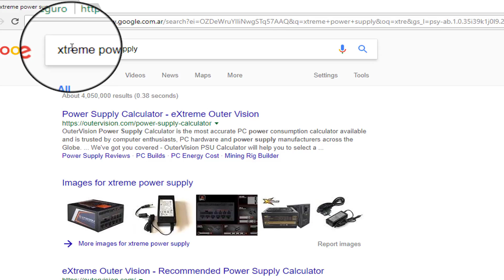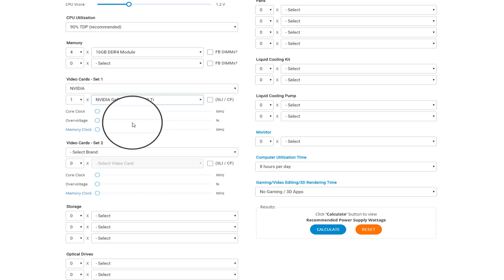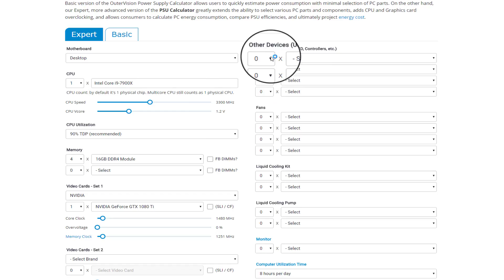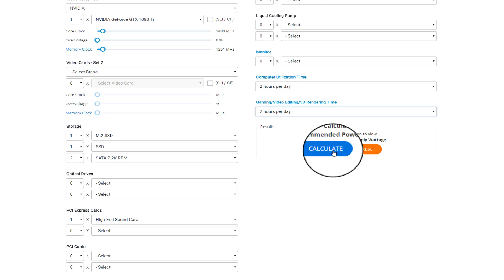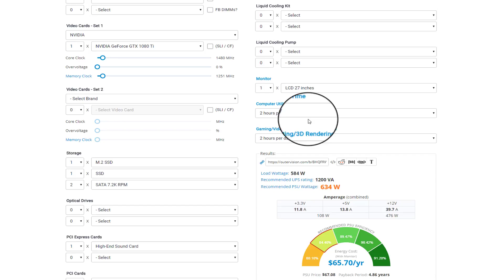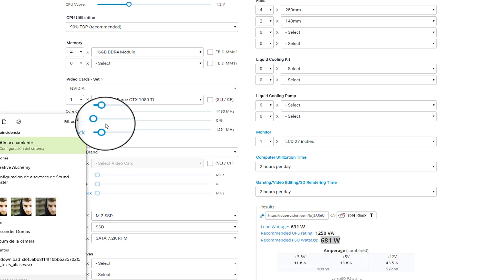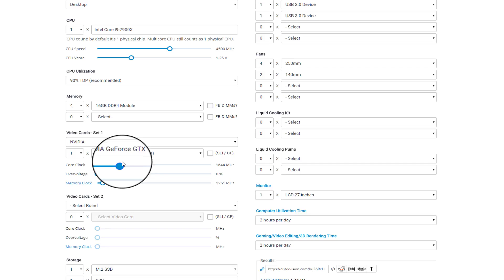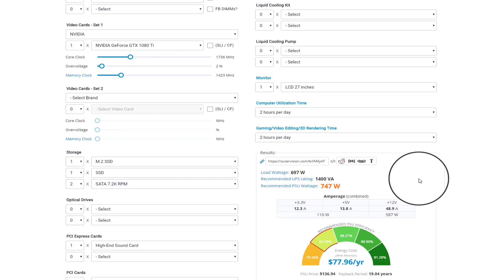COMO COMPRAR LA FUENTE ALIMENTACIÓN CORRECTA🏅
👉Descubrí cómo utilizar la web power supply xtreme calculador